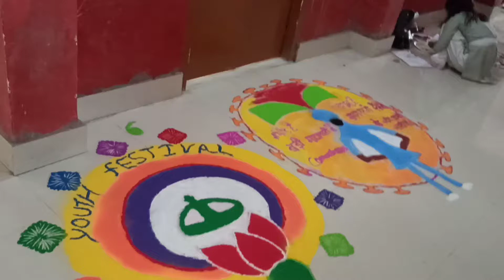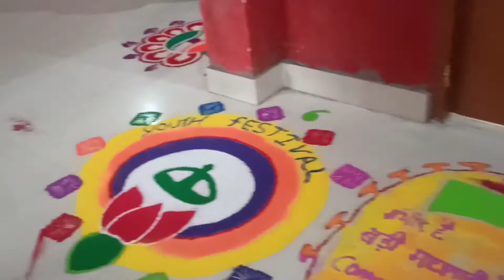youth festival 2021of Marwari college Ranchi